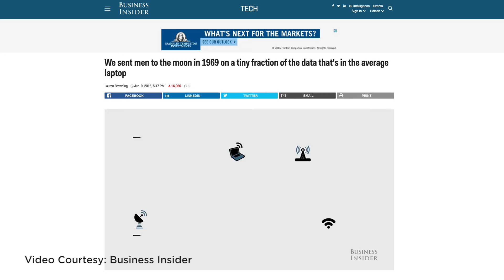How big data becomes big value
A firm grasp of analytics will become increasingly vital for businesses – and professionals – in the future.